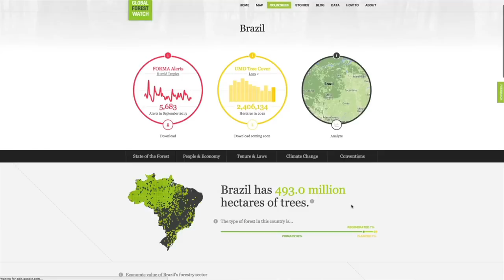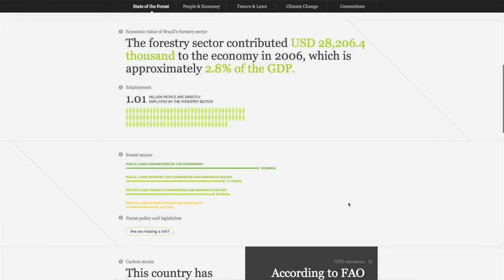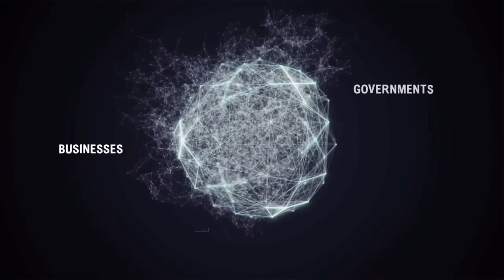Unilever backs deforestation initiative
Unilever is backing Global Forest Watch - a monitoring and alert system that empowers people everywhere to help better manage forests.